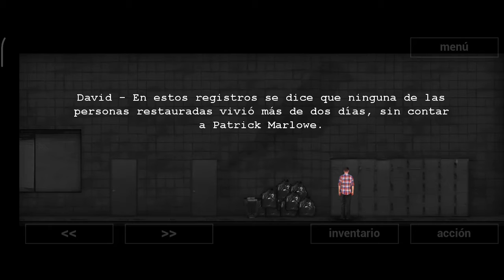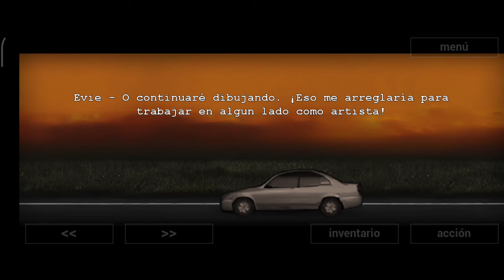UN FINAL Inesperado #8/ Oscar Der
hola
cómo están ?